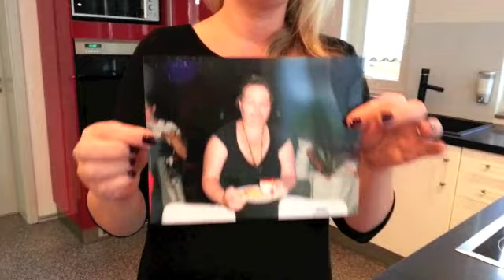5-fache Mutter verliert 25kg!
Von Ärzten entwickelt und empfohlen. SEP...hilft wirklich!
Eine 5-fache Mutter erzählt, wie Sie es mit Hilfe von SEP geschafft hat, 25kg abzunehmen.